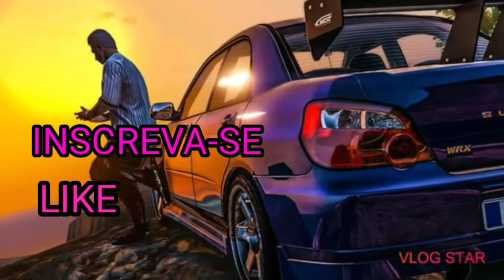MUSICA DE FUNDO DO TJ GAMER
🙏 GANGUE MERCENARIA 🙏